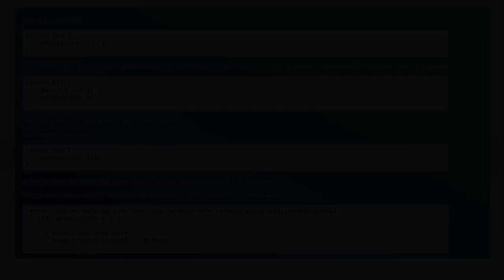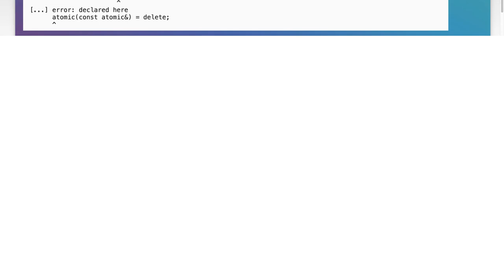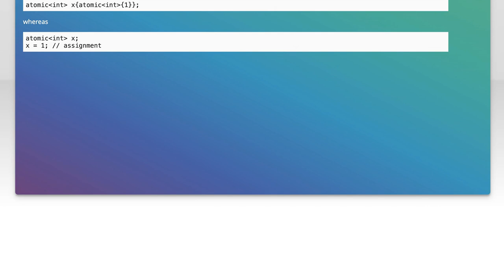In-Class Initialization of Atomic Variables in C++: Common Challenges & Solutions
In this video, we delve into the intricacies of in-class initialization of atomic variables in C++. As modern programming increasingly emphasizes concurrency and thread safety, understanding how to effectively initialize atomic types within class definitions becomes crucial. We will explore common challenges developers face in this area and provide practical solutions to ensure your code remains robust and efficient. Join us as we navigate these complexities and enhance your C++ programming skills!

Today's Topic: In-Class Initialization of Atomic Variables in C++: Common Challenges & Solutions

Related to: in-classinitialization, atomicvariables, c++, commonchallenges, solutions, c++programming, threadsafety, concurrency, multithreading, c++bestpractices, atomicoperations, variableinitialization, c++tutorials, softwaredevelopment, programmingchallenges, c++tips, codeoptimization, synchronization, memorymanagement, c++standards